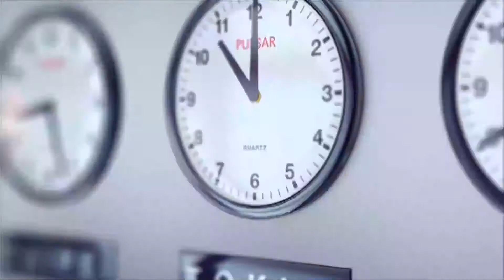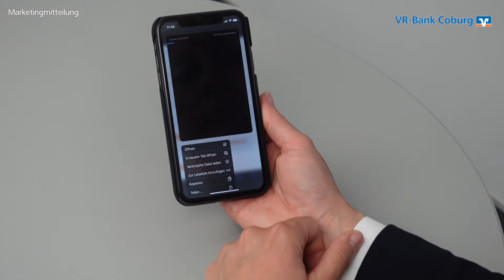Gut zu wissen - Wertpapierdepot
Mit PrivateBanking Beraterin Michaela Engel